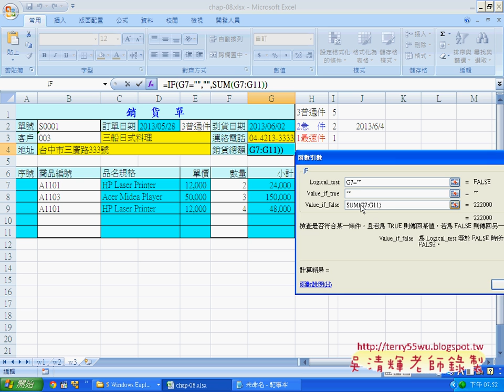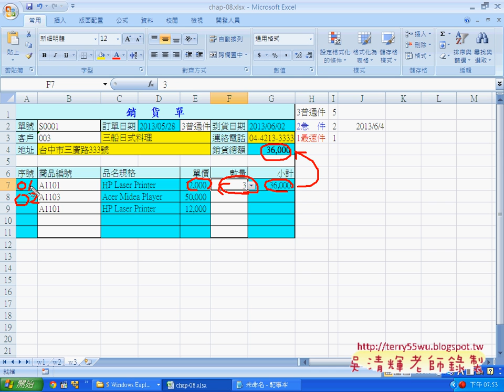05 自動化避免錯誤說明EXCEL函數與VBA資料庫 吳老師)